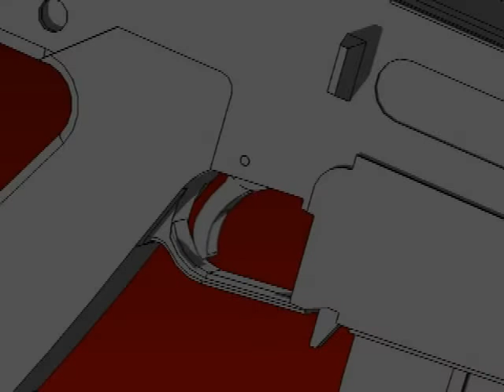Gun Made On Inventor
This is a G36C gun I made on Autodesk Inventor. The gun has roughly 20 parts that all constrain together. I also used inventor studio to render the movie.